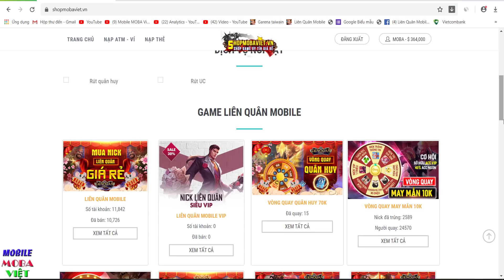Saitama SKUD chỉ 1 đấm RAZ và WISP bốc hơi ko hiểu lý do - Liên quân mùa 15